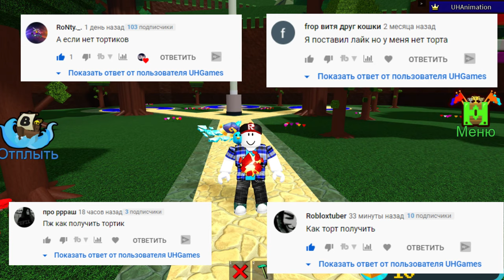Как получить ТОРТЫ в Build a boat. Промокоды на тортики и другие вещи в билд э боат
Всем привет. в этом видео я расскажу про промокоды в билд э боат роблокс.
КОДИКИ ИЗ ВИДЕО
1) Be a Big F00t Print
2) Fuzzy Friend?
3) Lurking Legend
4) chillthrill709 was here
5) squid army
6) hi
7) =p
8) =D

просьбы
*Напишите комментарий🍀
*Подделитесь видео с друзьями :)

Содержание этого видео
0:14 Коды